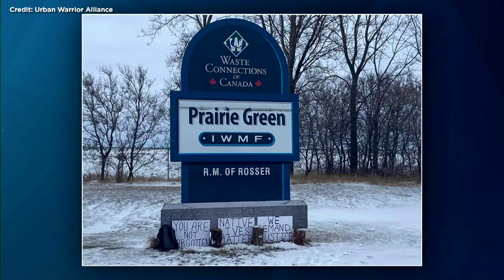Activists put pressure on Winnipeg police to search landfills for remains | APTN News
Winnipeg activists are planning more action this week to pressure the Winnipeg police to search two landfills for the remains of the victims of an alleged serial killer.